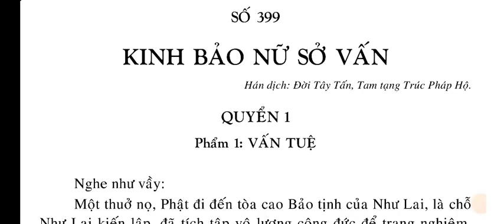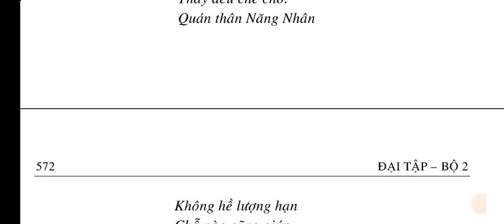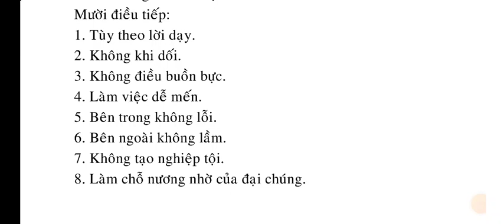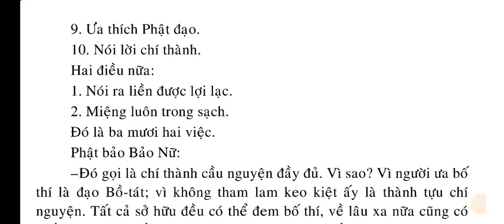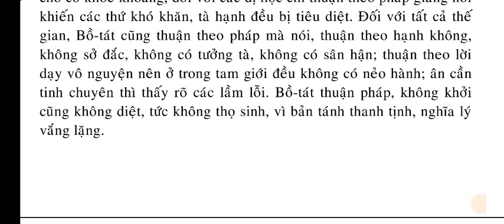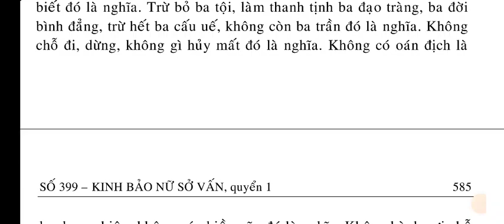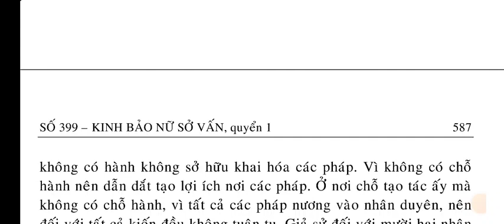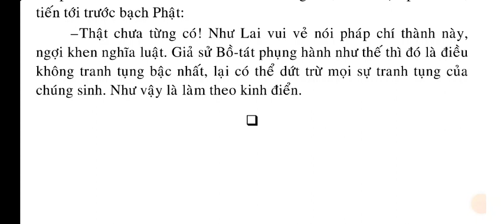Số 399 - Kinh Bảo Nữ Sở Vấn - Quyển 1/4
SỐ 399 – KINH BẢO NỮ SỞ VẤN.

QUYỂN 1
Phẩm 1: VẪN TUỆ

QUYỂN 2

Phẩm 2: BA MƯƠI HAI BÁU PHÁT TÂM
Phẩm 3: THÔNG TỔ
Phẩm 4: VẤN BẢO NỮ
Phẩm 5: TÁM LỰC
Phẩm 6: MƯỜI LOẠI LỰC
Phẩm 7: BỐN ĐIỀU KHÔNG SỢ

QUYỂN 3
Phẩm 8: MƯỜI TÂM PHÁP BẤT CÔNG

QUYỂN 4
Phẩm 9: BA MƯƠI HAI TƯỚNG
Phẩm 10: HÀNH PHÁP.
Phẩm 11: KHÔNG THOÁI CHUYỂN
Phẩm 12: ĐẠI THỪA
Phẩm 13: CHÚC LỤY